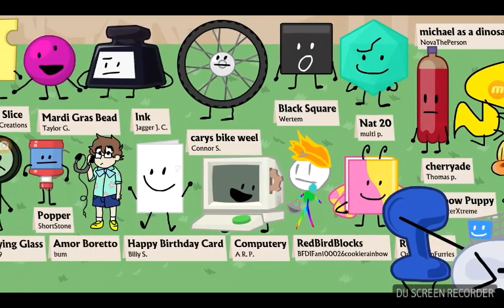Bfb 12 reaction